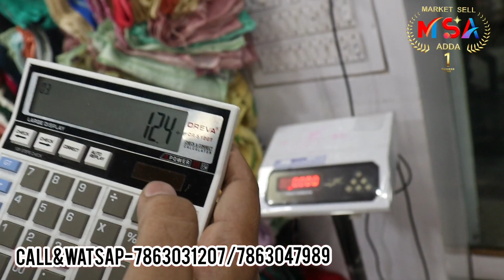बड़ा धमाका30/-किलो सस्ता|LETEST CUT PIECE SURAT-LETEST FABRIC SURAT-CUTPICE SURAT@marketselladda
बड़ा धमाका30/-किलो सस्ता|LETEST CUT PIECE SURAT-LETEST FABRIC SURAT-CUTPICE SURAT @Market sell adda ​
address-503-504 Shree sai ram textile market surat cut piece center ring road surat-395002
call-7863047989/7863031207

नमस्कार दोस्तों!

vidio keyword 💥💥

Market sell adda बड़ा धमाका 30/-किलो सस्ता Letest cutpiece surat Latest fabric surat Cut piece surat New cutpiece fabric videos surat Surat cutpece new videos surat Cutpiece sarees surat Fancy fabric wholesale videos surat Lot fabric surat Lot cutpiece ka maal Stock lot fabric surat Stock lot fabric in india Lot ka fabric Fency fabric surat अहमदाबाद कटपीस मार्केट Surat cutpiece Sasta fabric Kasmiri fabric Amritsar fabric Pujab fabric Cutpcs कटपीस Febric